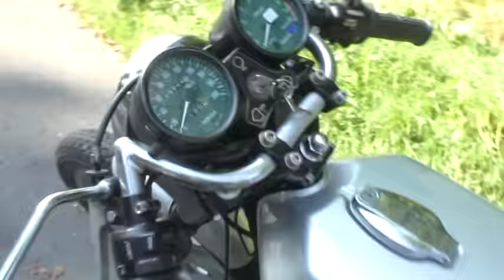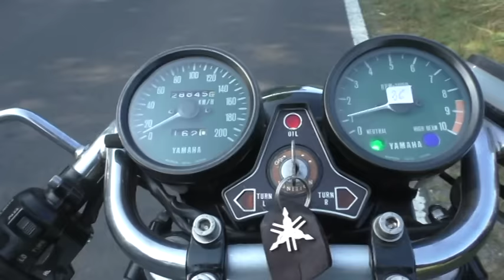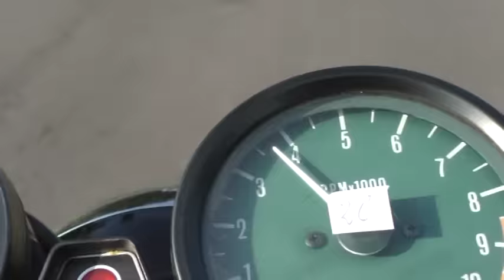Cafe Satz RD 400 !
Ich bin genervt !Hexenküche SUPER-BIKE-BOX.com